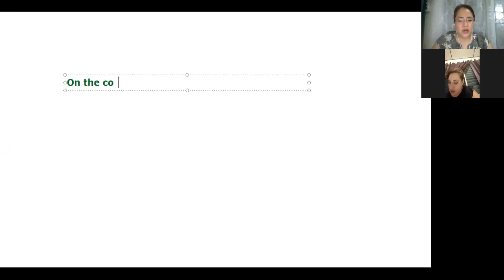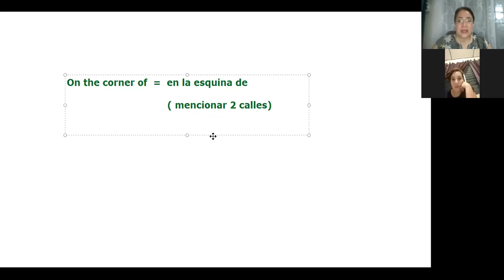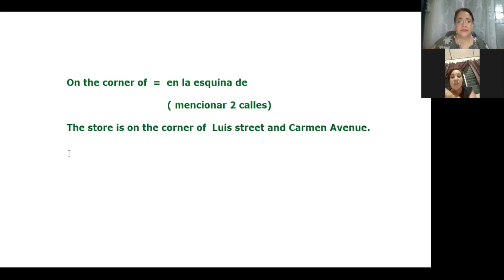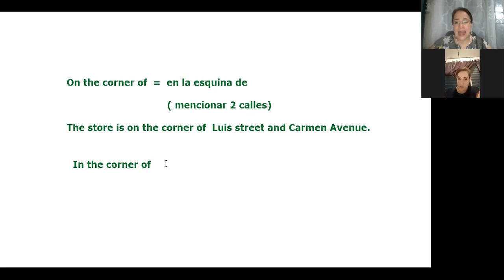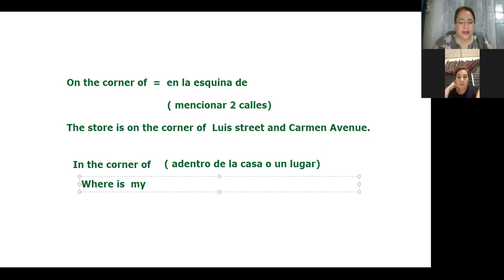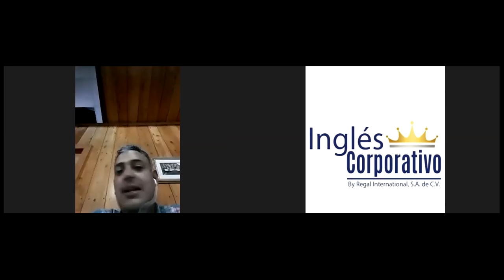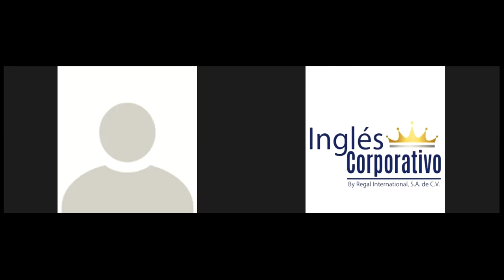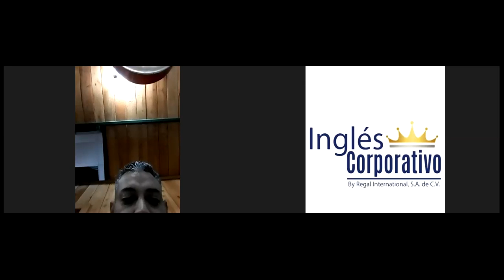Ingles Corporativo-Sesion de apoyo 1 a 1 #19